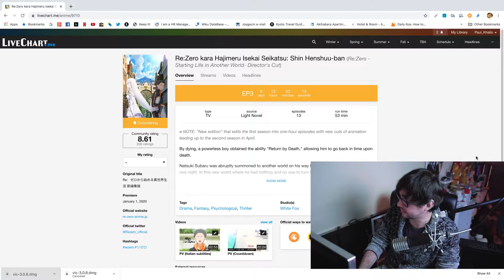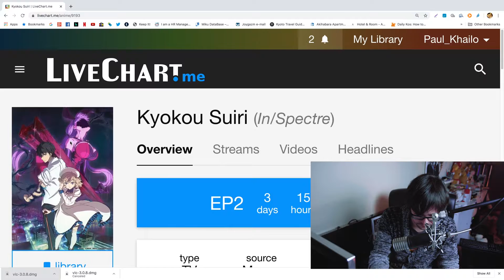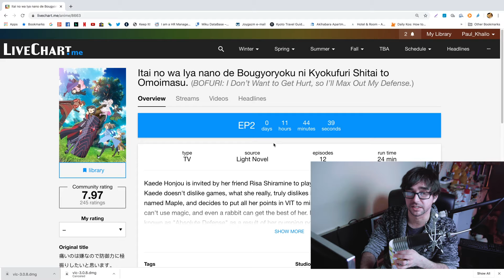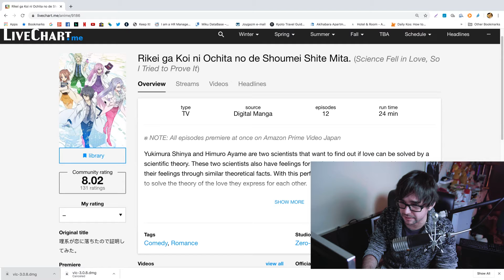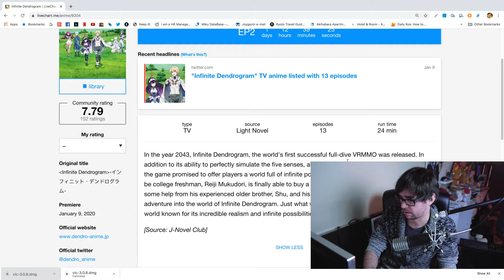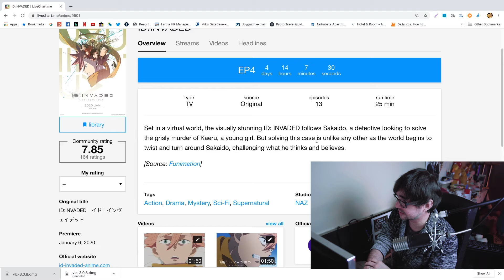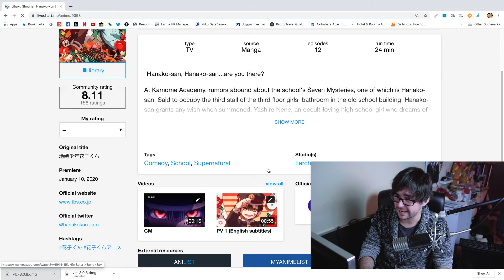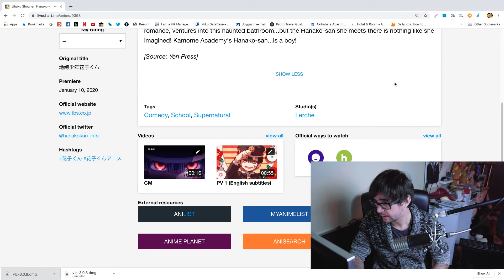Upcoming Anime Winter 2020 [Watch No Watch 1]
I took a look at the anime thats coming out this winter season and let you know if you should Watch or No Watch.